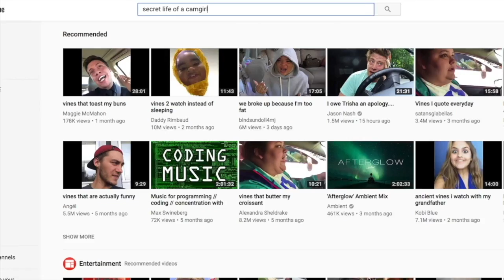Branding 101 *Cam Style*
Hope you guys loved this video: OPEN FOR LINKS

✧ S N A P C H A T : NoahGraceBensi
✧ C h a n n e l T w i t t e r

C A M E R A & S E T U P :

○ On My Amazon "Must Haves"

with my videos and I appreciate you if you choose to support. If you don’t, that’s ok too.